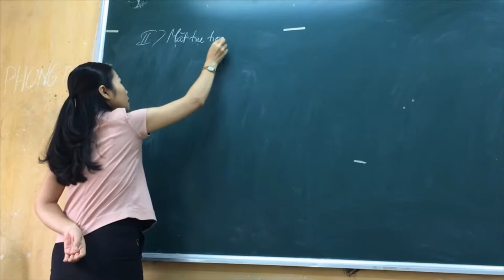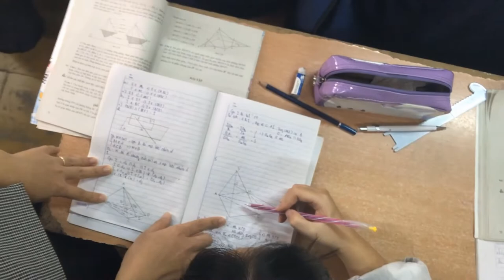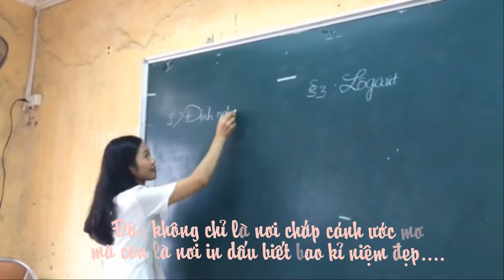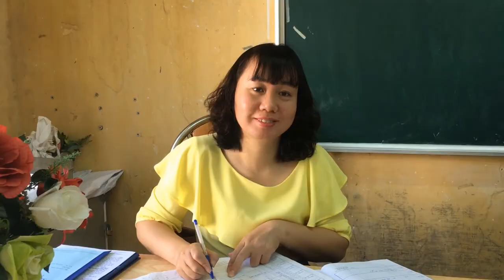Clip dự thi cuộc thi "Trương Định trong tôi" tập thể lớp 12A5